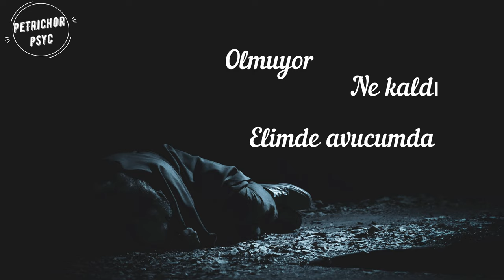Toygar Işıklı - Sonunda (Şarkı Sözü/Lyrics) HD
Herşey ne çabuk ne kolay dağıldı sonunda
Neden olmuyor ne kaldı elimde avucumda
Kimseye anlatamam
Çıkmaz sokaklarda bitti sonunda
Derdimi anlatamam
Tutunmuşum paramparça hayata
Tutunmuşum paramparça hayata(x2)

Darmadağın hayat bitiyor umudum yorgun
Yıkık dökük harabelerimde yanıyor ruhum
Karanlığın içinde bir ışık söyle hiç yok mu?
Sonunda bu savaşı kazanmak bu kadar zor mu?